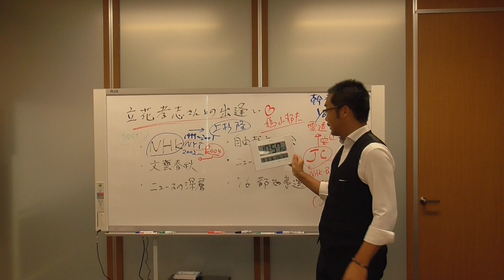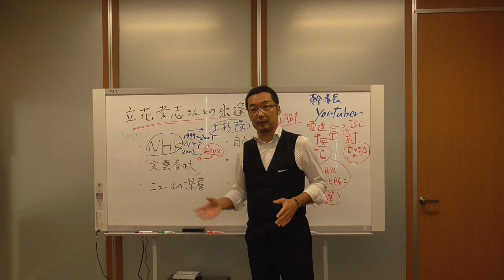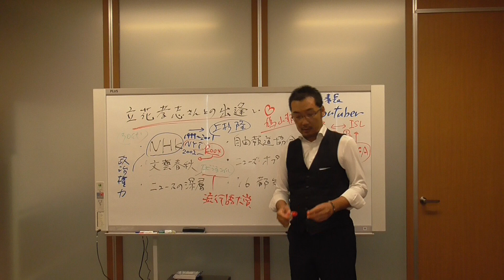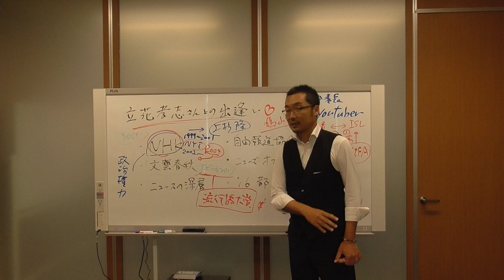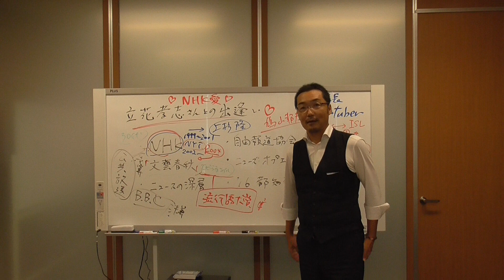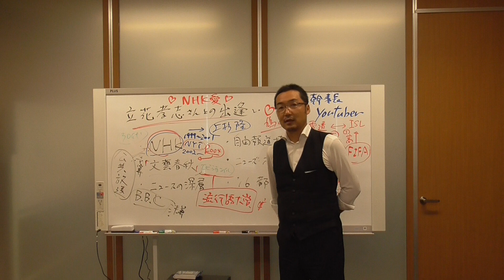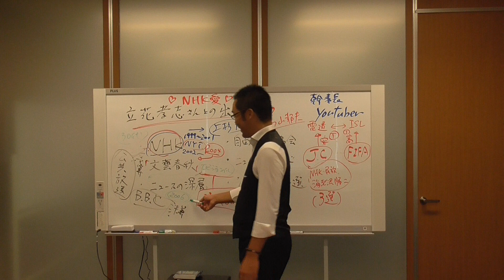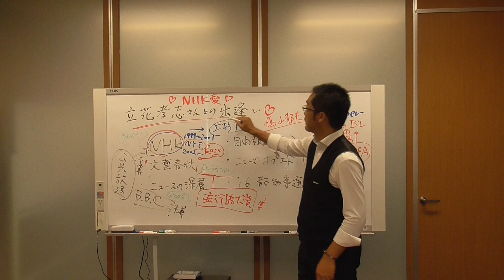立花孝志との出会い2～ジャーナリスト編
立花孝志さんは卑怯なことが嫌い。最近の騒動もその「正義感」から考えるとよく理解できます。